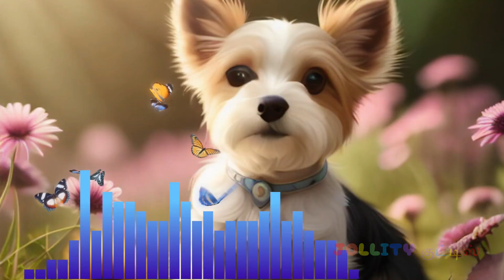Animal sounds for kids in Tamil | விலங்குகளின் ஒலிகள்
"Animal Sounds in Tamil" - Discover the Marvelous World of Animal Sounds in the Tamil Language!

When it comes to animals, their sounds are a source of immense joy. In this content piece, enthusiasts of the Tamil language can explore and learn about the sounds made by various animals.